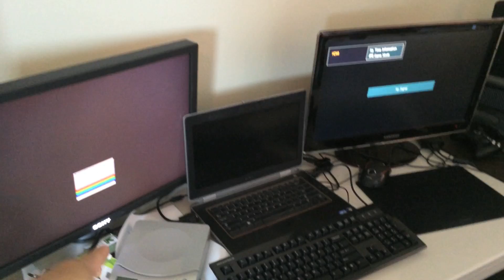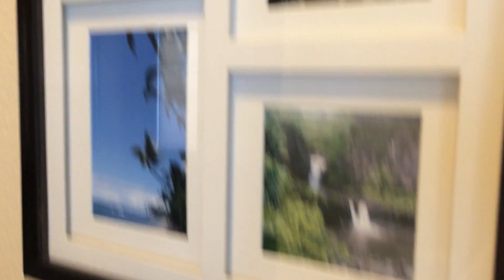Updated Sneaker Room! + New House Crib Tour (lol)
Glad I got my channel back!  so excited! If you want to see my vids I made explaining what happened to the channel (falsely flagged) you can see my other vids here talking about it:

Use ebates and save $ on sneakers online!

This week I think I will have an unboxing vid every day!  Got a lot of pick ups on the way!